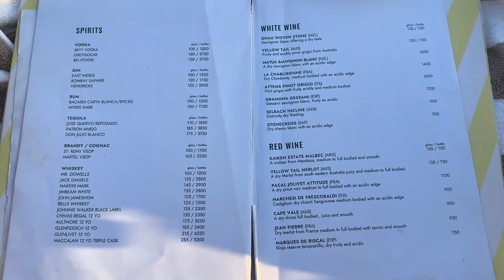Pacifica Resto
Masih di Gili Trawangan dan  @yuajourney  akan kulineran di salah satu resto yang berada di pinggir pantai nih sambil menikmati suasana sunset. Seperti apa suasananya ayo ikutin...